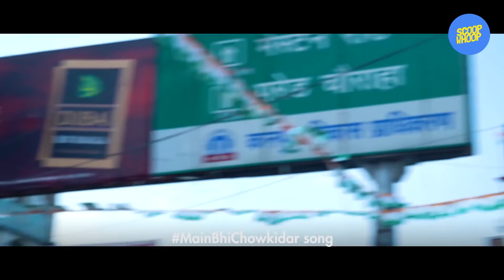My Crazy Experience at a Congress Roadshow ft Priyanka Gandhi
Courtsey: ScoopWhoop Unscripted